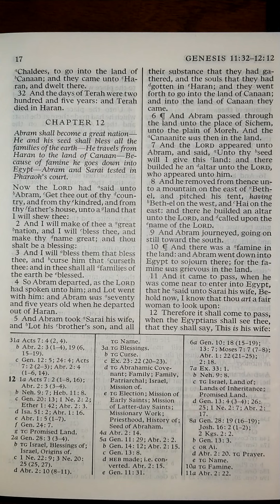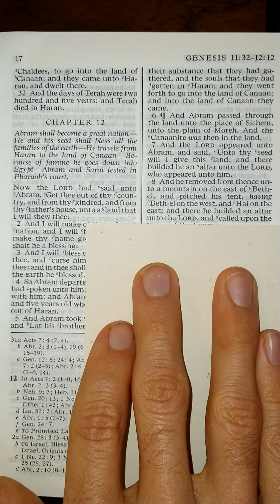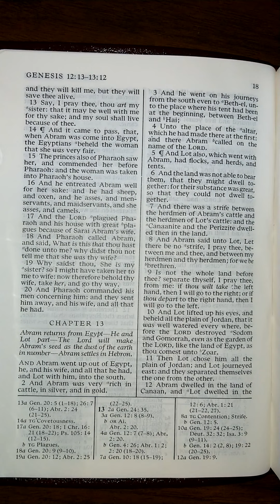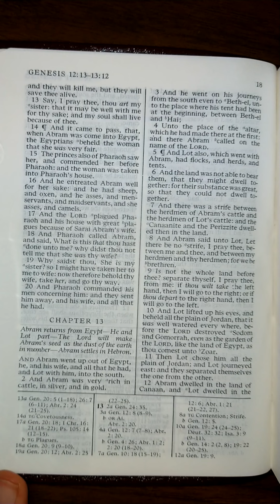The Old Testament - Genesis 12